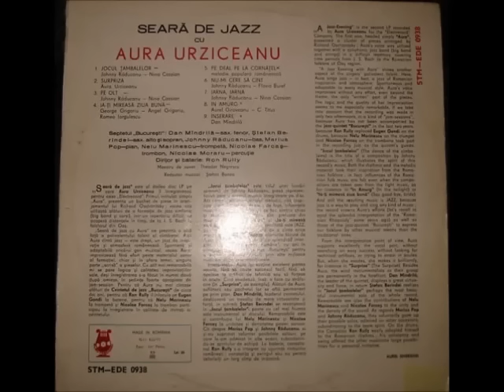Aura Urziceanu ‎– Seară De Jazz Cu Aura (full album)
Aura Urziceanu ‎– Seară De Jazz Cu Aura

Label: Electrecord ‎– STM-EDE 0938
Format: Vinyl, LP,12", Album
Country: Romania
Released: 1974
Genre: Jazz
Style: Big Band, Vocal, Jazz-Funk, Gypsy Jazz

Tracklist:

-A1. Jocul Țambalelor 4:25
-A2. Surpriza 3:55
-A3. Pe Olt 5:15
-A4. Ia-ți Mireasă Ziua Bună 4:25
-B5. Pe Deal Pe La Cornățel 4:41
-B6. Nu-mi Cere Să Cînt 2:15
-B7. Iarnă, Iarnă 5:35
-B8. În Amurg 2:40
-B9. Înserare 4:35

Credits:

Alto Saxophone, Soprano Saxophone – Ștefan Berindei
Bass – Johnny Răducanu
Conductor, Drums – Ron Rully
Engineer– Theodor Negrescu
Ensemble – Septetul „București”
Liner Notes – Aurel Gheorghiu
Percussion – Nicolae Moraru
Piano – Marius Pop
Producer – Ștefan Bonea
Tenor Saxophone – Dan Mîndrilă
Trombone – Nicolae Farcaș
Trumpet – Nelu Marinescu
Vocals – Aura Urziceanu

Printed By – I.P. "Fabrica De Timbre"